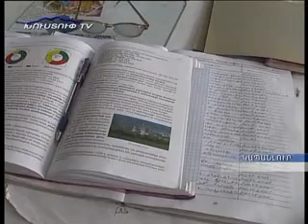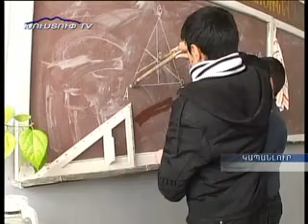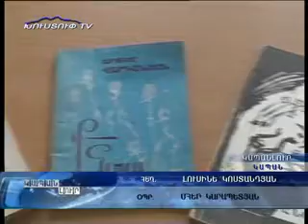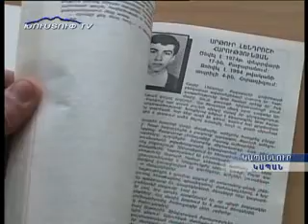kapanlur 02.02.2011 MAS 2